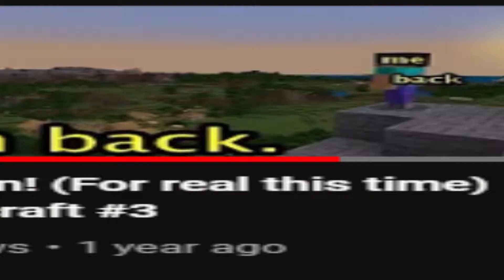Welcome Back! Trio Terraria Master Mode Playthrough #1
I'm back! We're starting a new master mode playthrough with 2 of my friends, hopefully this one gets finished, we suck at 1.4 etc etc. But I'm back!